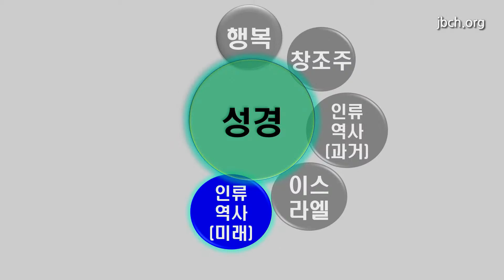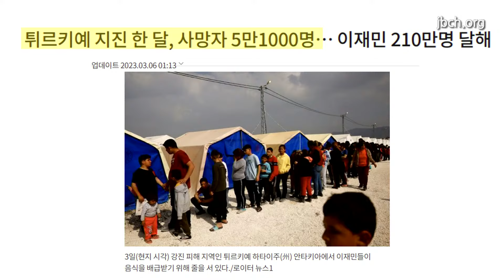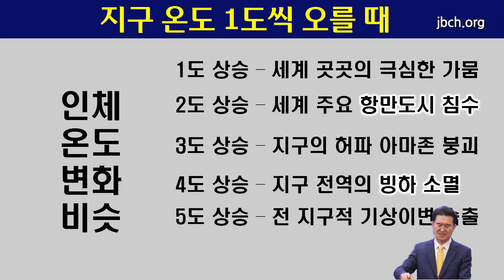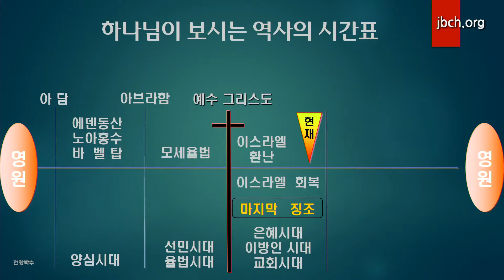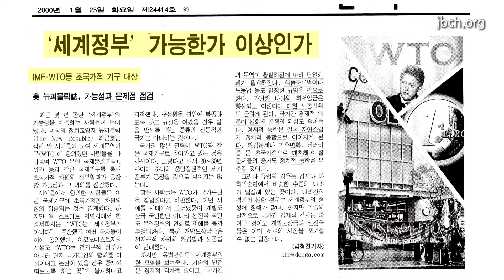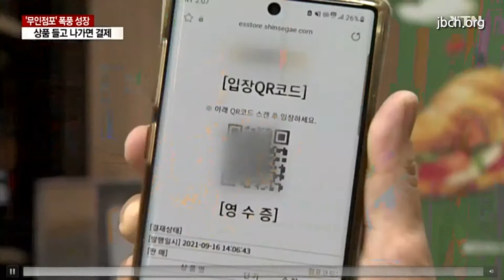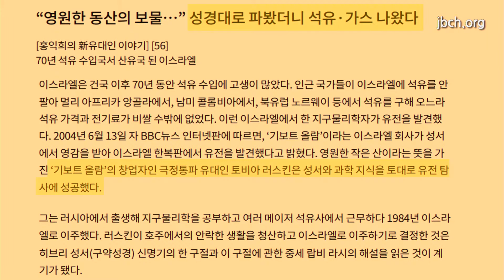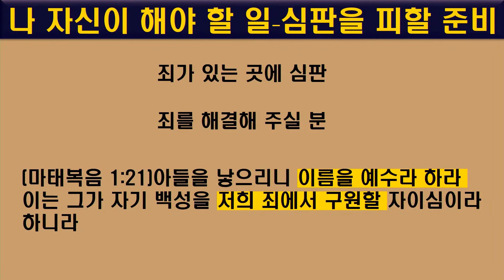[2월 성경강연회] 3교구집회 3일차 윤종현목사 2024.02.21(수)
인천계양교회 3교구 성경강연회 3일차 말씀

일자 : 2024년 02월 21일 수요일
강사 : 윤종현 목사